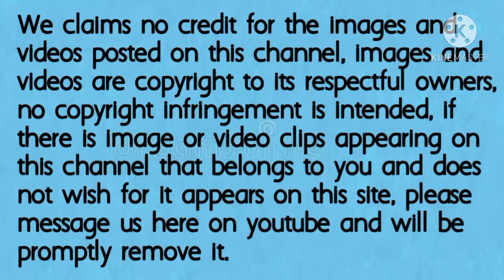Smart kid Scarletsnowbelokho l daughter of Doc Hayden and Doc Vicky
( Fanmade )